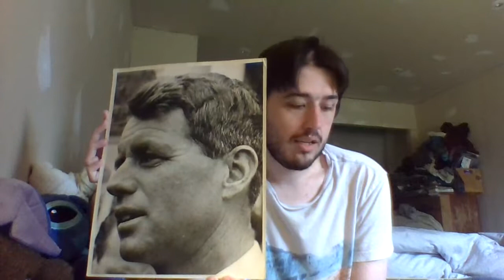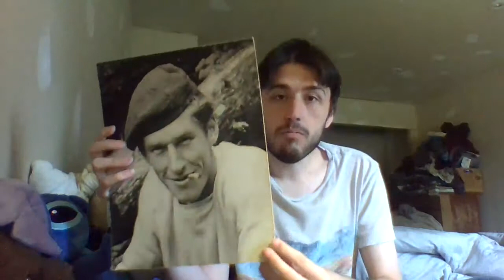Aaron Sawtelle - Yesterday (Tribute to Ollie Noonan, Jr.)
This here is a special tribute to my Uncle Ollie. I also sing the famous Beatles song Yesterday, written by John Lennon and Paul McCartney and released on June 17, 1965.

Ollie Noonan, Jr. was born on September 2, 1939 in Boston, Massachusetts. His Parents were Olliver B. Noonan (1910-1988) and Lorene Noonan (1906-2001) and his Sister was Lorene Austin (1941-).  He became a Journalist with the Associated Press, even meeting Martin Luther King, Jr., Ted Kennedy and The Beatles (John Lennon, Paul McCartney, George Harrison and Ringo Starr). He was Killed on August 19, 1969 at the age of 29, when the helicopter in which he was a passenger was shot down in the Song Chang Valley near Da Nang. For additional information see the Associated Press Wall of Honor, 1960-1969.

Happy 50th Anniversary Uncle Ollie. We Love You.